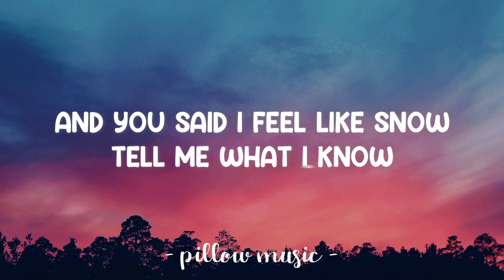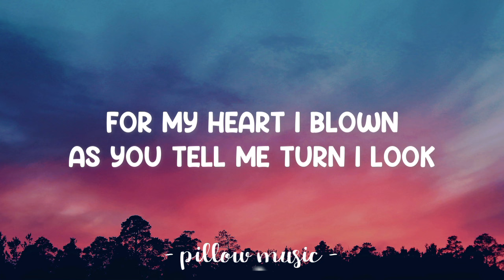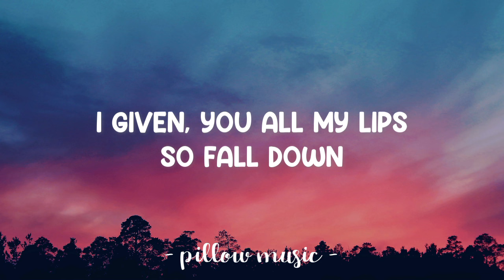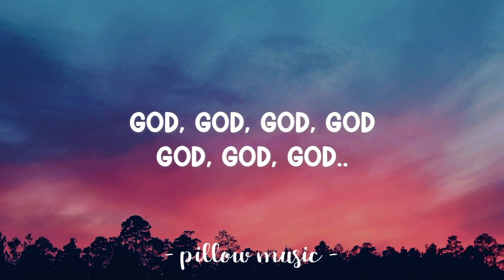Broken Souled Boy - CASXULS (Lyrics) 🎵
📜 Lyrics: "Broken Souled Boy"

Lyrics video for "Broken Souled Boy" by CASXULS.

And you said I feel like snow
Tell me what I know
For my heart I blown
As you tell me turn I look
Oh
Oh
Oh
Oh
Seen me fall, oh no
Feel me all over
Peel my skin
And turn me in
You took my eyes
Don’t say white lies
I given, you all my lips
So fall down
So fall down
God, god, god, god
God, god, god..